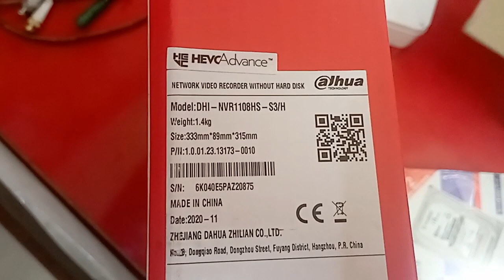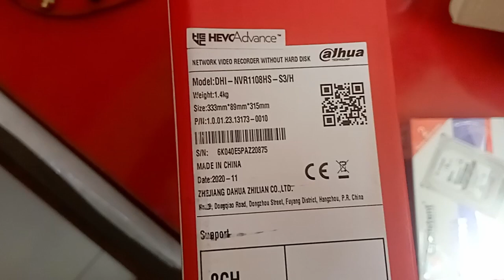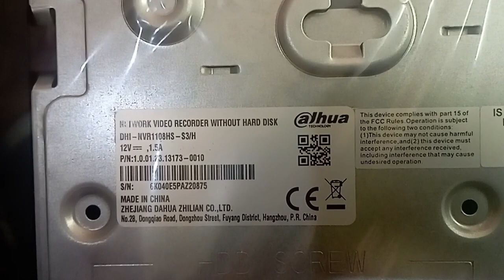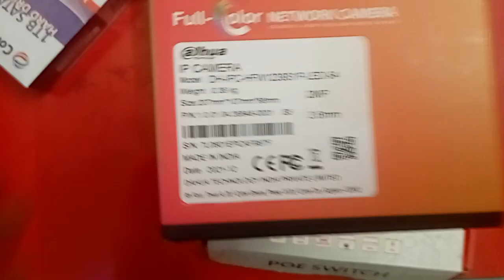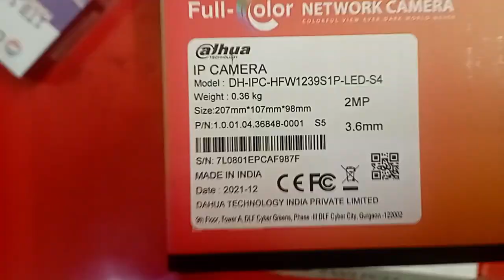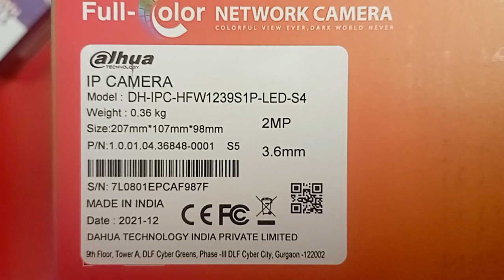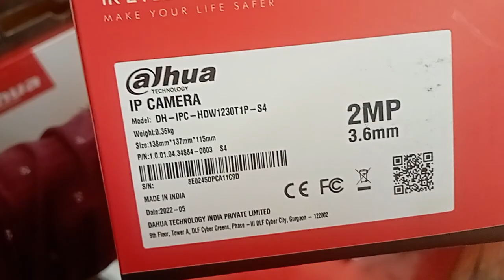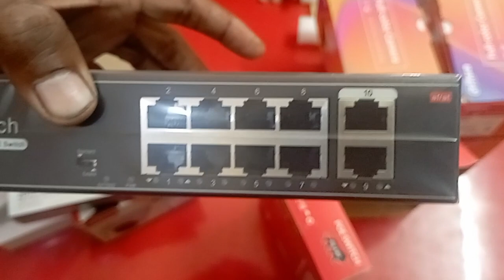Dahua 8 Ch NVR Full Setup With IP Camera# Dahua NVR setup Dahua NVR Full IP camera setup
Dahua 8 Ch NVR Full Setup With IP Camera